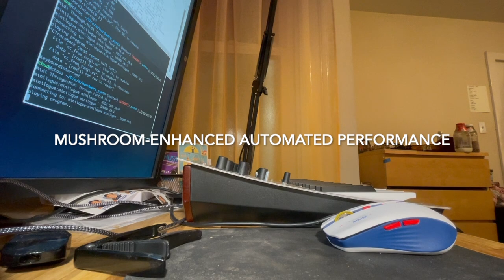mushroom enhanced synth performance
Modulating a synthesizer's filter using mushroom electricity.

There have been many attempts to use electrophysiology in performance arts. One of the common ideas in the field is mushroom music, and specifically routing the output of "the mushroom" into the pitch input of the synth. However, signals that we receive from a mycelium block are rather random, which doesn't make for what is conventionally called music. This project explores what happens when electric signals are preprocessed and routed into other inputs of a synth, with the most successful being filter modulation. Made with a PC, Andrew Adamatzky's dataset (Cordyceps militari) and a Korg Minilogue.